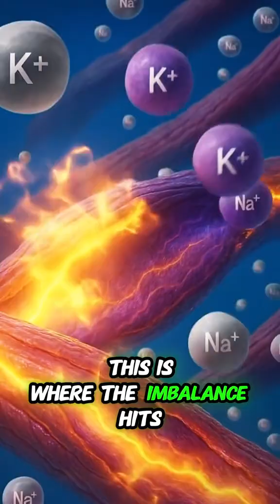What happens inside of your body if you stop eating salt for 48 hours?humanbody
What happens inside of your body if you stop eating salt for 48 hours?

If you stop eating salt for 48 hours, your body starts adjusting to lower sodium levels. Sodium regulates water balance, blood pressure, and nerve function, so its absence causes several changes. You may experience reduced bloating and water retention, a slight drop in blood pressure, and mild fatigue or headaches as your body adapts. Your kidneys work to conserve sodium, and electrolytes like potassium and magnesium may shift slightly. Hormones such as aldosterone adjust to maintain balance. Additionally, your taste buds become more sensitive, making food taste naturally saltier. Overall, a short break from salt can give your body a gentle reset and improve awareness of sodium intake.